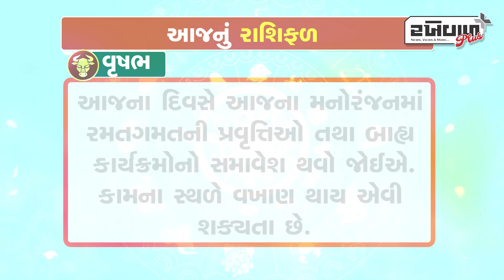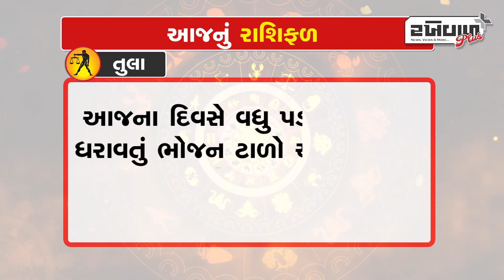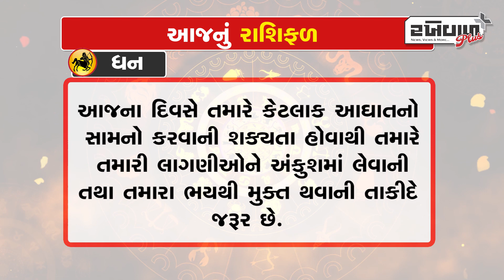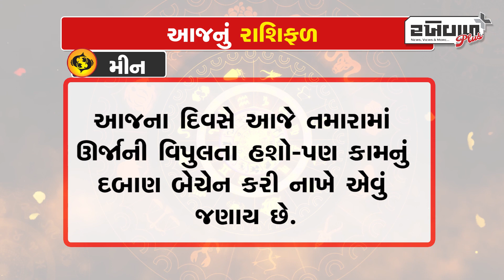જુઓ આજ નું રાશિફળ તારીખ / 13-03-2024